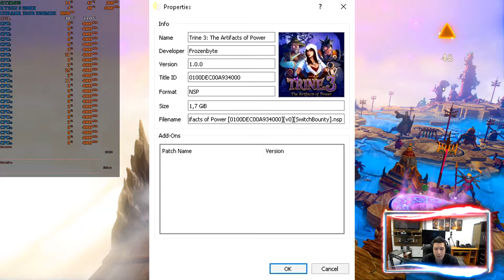Yuzu - Trine 3 The Artifacts of Power Yuzu Early Access 687